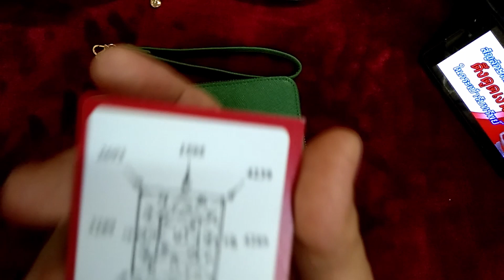สัญลักษณ์กำกับจิต ดึงดูดเงิน ด้วยกฎของแรงดึงดูด#คุณพิณ เคล็ดลับเรียกเงิน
สัญลักษณ์กำกับจิตในกระเป๋ารับทรัพย์ ช่วยดึงดูดเงิน โชคลาภ อีกทั้งศาสตร์ฮวงจุ้ย และ ศาสตร์แห่งตัวเลข ที่จะเพิ่ม เงิน และความมั่งคั่งมาให้
กระเป๋าสตางค์หนังแท้ เสริมดวงการเงิน กระเป๋าสตางค์ศาสตร์ตัวเลข กระเป๋าสตางค์ที่มีพลังงานดีๆ ที่จะเปลี่ยนแปลงดวงกันดารทางด้านการเงินของคุณให้ดีขึ้น.
Facebook กระเป๋าสตางศาสตร์ตัวเลข 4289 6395 รุ่นไอ้ไข่เด็กวัดเจดีย์
   -สีกระเป๋าสตางค์ตามศาสตร์
     ญี่ปุ่นและศาสตร์ฮวงจุ้ย
  - ใบยาวสายคล้องถอดเก็บได้ พร้อมจี้ดึงดูดเงิน
  - พิเศษด้วยเหรียญนำโชค

ใบยาวหนัง PU ใบละ    987 บาท
ใบสั้น หนัง PU ใบละ    789 บาท

เฉพาะลูกค้ากระเป๋าสตางค์ศาสตร์ตัวเลข นับเคล็ดลับพิเศษ
  -วิธีเปิดกระเป๋าสตางค์เรียกเงิน  รับโชคลาภตามศาสตร์ญี่ปุ่น
  -เคล็ดลับใช้พุธคุณของยันต์คาถาและยันต์ศาสตร์ตัวเลข ที่ผ่านพิธีปลุกเสกในกระเป๋าสตางค์
  -เคล็ดลับบูชายันต์ไอ้ไข่เด็กวัดเจดีย์พร้อมคาถา

ส่งฟรี EMS ทั่วประเทศ